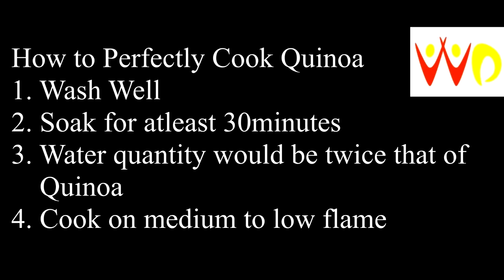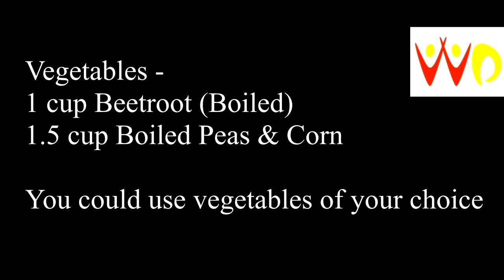High Protein Vegetarian Recipe - Quinoa Recipe